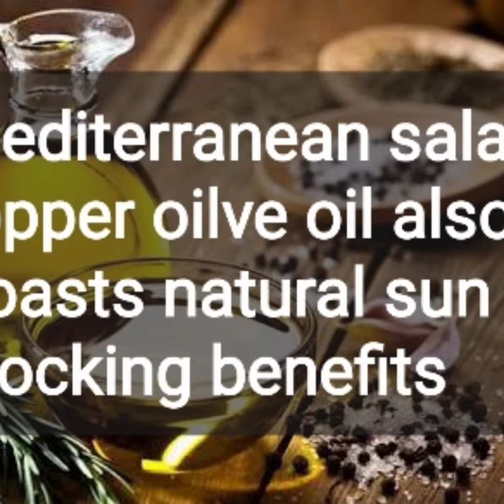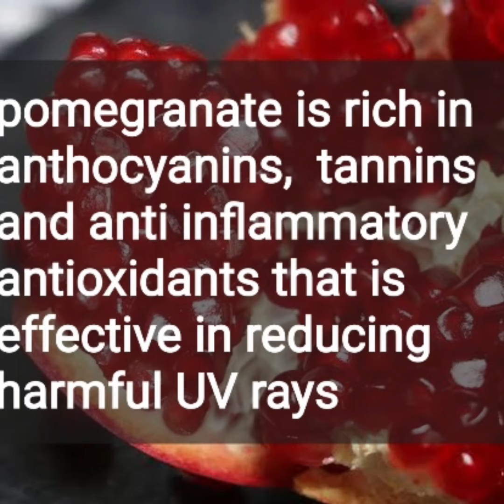8 foods to protect your skin against sun damage